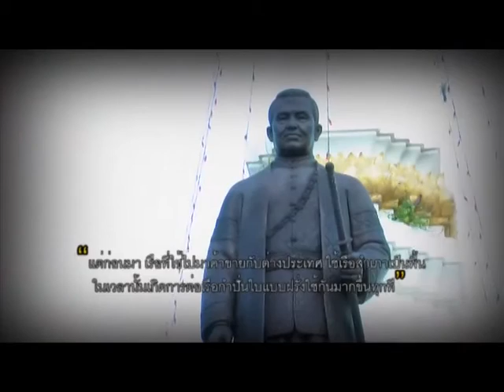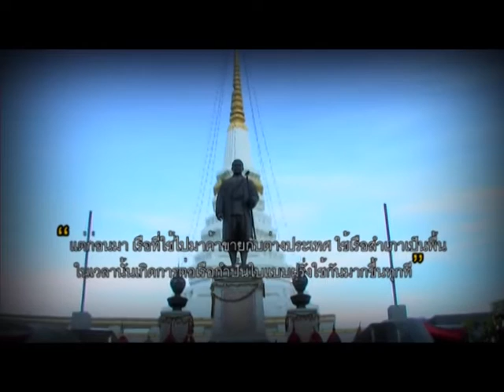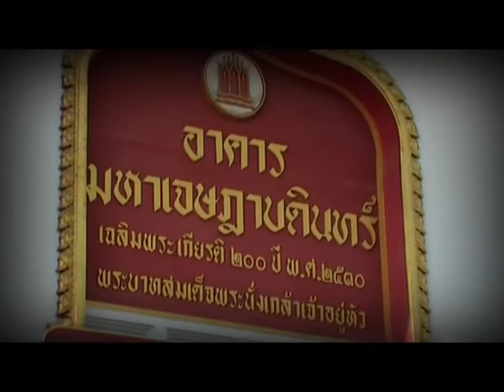WBTV ศาสนกิจ : วัดยานนาวา พระอารามหลวง